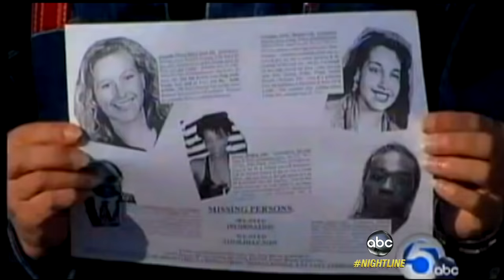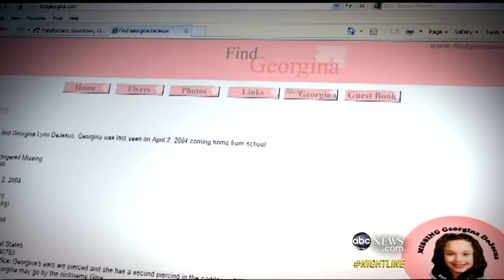Three Women, Missing for 10 Years, Found Alive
Missing women Amanda Berry, Gina DeJesus and Michele Knight have been found, Cleveland police say.